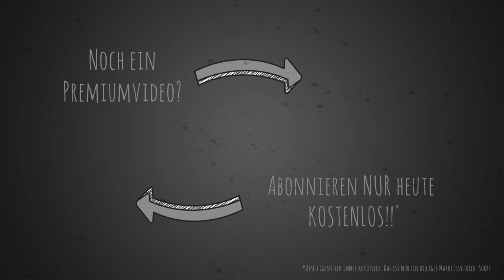Ist meine Meinung zum Rincoe Mechman 228W gekauft? Akkuträger mit Problemen im Lack!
Der Rincoe Mechman 228W Akkuträger ist eigentlich ziemlich hässlich und der Lack hält überhaupt nicht drauf. Warum ich das Teil trotzdem nicht aus der Hand legen möchte, zeige ich euch im Video!